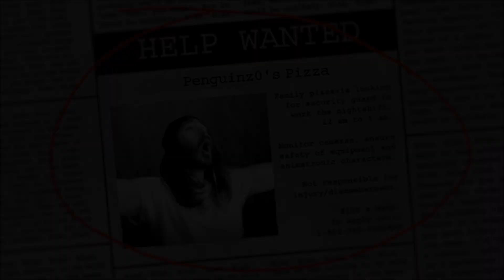Five Nights at MoistCr1tikal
Yeah baby a FNAF Penguinz0 meme. WOOOOOOOOOOOOOOOOOOOOOOOOOOOOOO